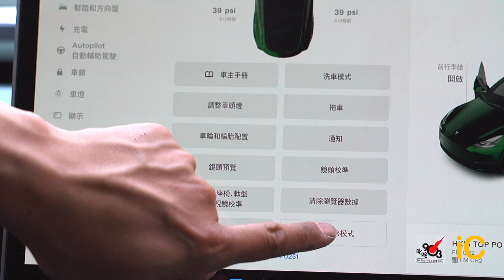如何正確更換水撥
每逢雨季來臨，又或剛做玻璃鍍膜後，車主都會發現水撥開始出現跳動情況，這個情況下我們一般都建議車主更換矽膠水撥 (Silicone Wiper Blades) 以改善水撥老化及跳動問題，更換水撥方法非常簡單，這段短片會跟大家講解如何正確更換水撥。